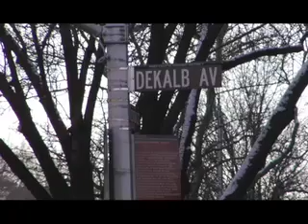Celebration Inauguration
Prospect Park celebrates the Inauguration of Barack Obama.